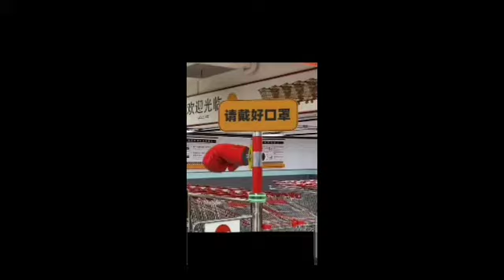පිටරට වල කොරෝනා වලක්වන ක්‍රම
🔯එහායින් තියෙන bell icon එක click කරන්න මේ වීඩියෝ එකේ හොද නරක බලලා comment කරන්න,like කරන්න

Video එක හොදයිනම් like එකක් comment එකක් දාගෙන යන්න යාලුවන්ට බලන්න shere කරන්න ❤️❤️❤️